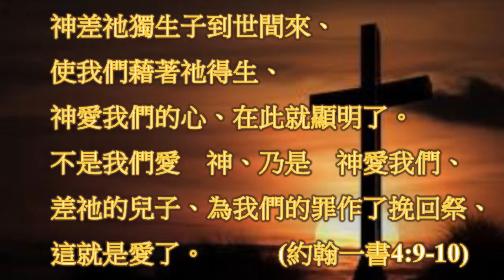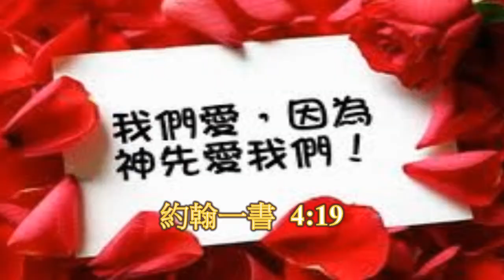雅歌詩選：不是我們愛神，乃是神愛我們 : 活水人侯春榮姊妹獻詩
詞/約翰壹書4：9-10．曲/董榮璨．

神差祂獨生子到世間來，使我們藉著祂得生，神愛我們的心在此就顯明了，
不是我們愛神，乃是神愛我們！

紐約 Living Water 活水供應站事工